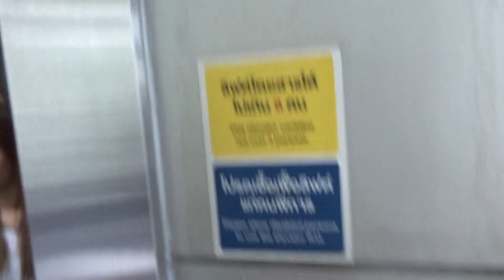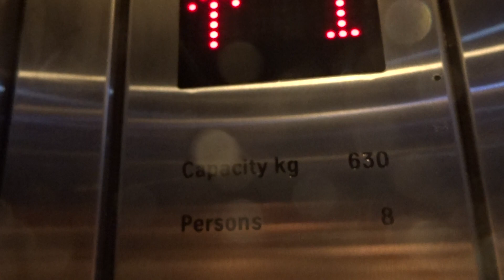ThyssenKrupp ELEVATOR STANDARD 2 [LIFT 2] @ BTS SKYTRAIN BANG WA BANGKOK THAILAND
ThyssenKrupp TRACTION PASSENGER LIFT / ELEVATOR OPTIONAL / STANDARD 2 AT BTS SKYTRAIN  BANG WA STATION BANGKOK THAILAND FRIDAY 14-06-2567